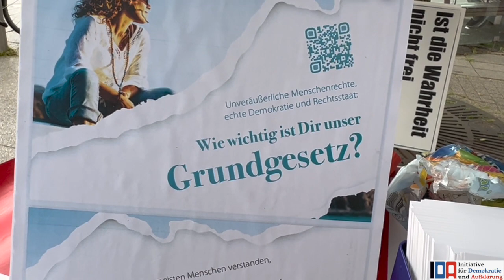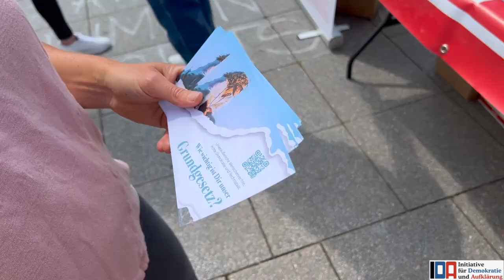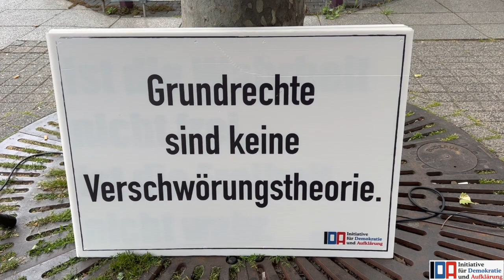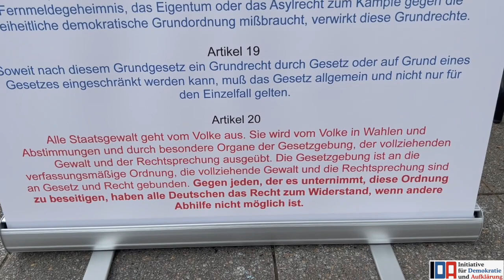Erste Hilfe für unser Grundgesetz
Am 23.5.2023 wurde unser Grundgesetz 74 Jahre alt.

Unsere-Verfassung e.V. rief einen deutschlandweiten Aktionstag ins Leben, u.a. um auf die Volksabstimmung aufmerksam zu machen, durch die das Grundgesetz zur Verfassung erhoben werden kann

IDA hat sich gern beteiligt.

Mitschnitt aus Sascha Wolffs Grundgesetzlesung am 20.3.22 in Dresden

Wegen Zensur können wir nicht immer alle Videos oder nicht alle Videos in voller Länge hier hochladen. Schaut deshalb gerne auch auf unseren Odysee-Kanal

IBAN: DE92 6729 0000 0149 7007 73
BIC: GENODE61HD1